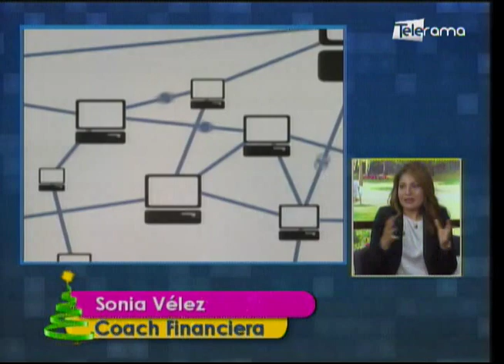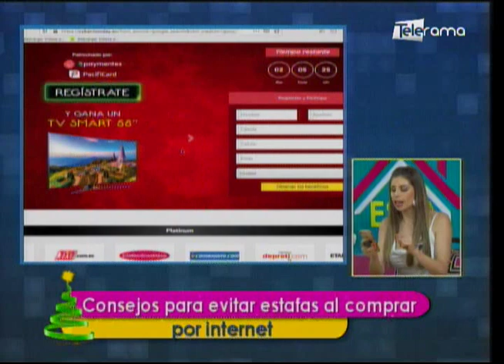Consejos para evitar estafas al comprar por internet